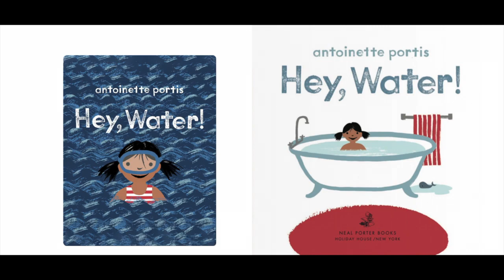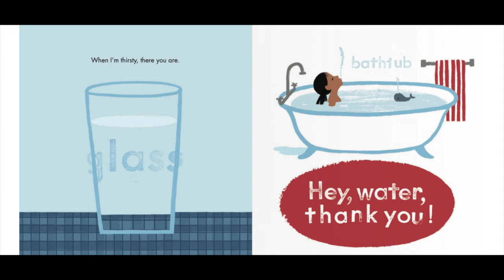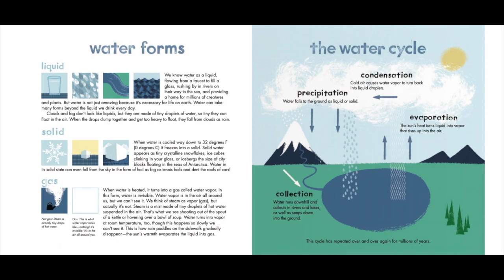Read With Me (2.0): Hey, Water!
Mr. Morsher reads Hey, Water! by Antoinette Paris.
AR Level - 2.0
AR Quiz Number - 505967